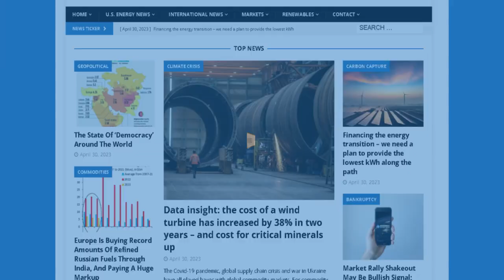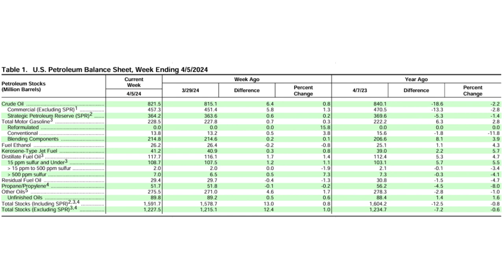Big Oil Loves CCUS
Episode #349 - Carbon Capture Investments Surge as Big Oil Pivots and Geopolitics Stir Market Dynamics

Big oil and gas firms deepen investment in carbon capture

In this episode of the Energy News Beat Daily Standup, the host, Michael Tanner discusses major developments in the energy sector, highlighting big oil and gas firms' deepened investments in carbon capture technologies. He points out the industry's pivot towards sustainability, exemplified by Chevron's recent investments and acquisitions aimed at integrating advanced carbon capture solutions. The segment also touches on how BRICs countries are aiding Russia in circumventing Western sanctions, signaling potential shifts in global energy trade dynamics and the petrodollar's role. Tanner briefly covers market trends, including slight increases in oil prices influenced by geopolitical tensions and Israeli military actions. Additionally, he notes the latest Energy Information Administration (EIA) report indicating a significant build in crude oil inventories. The news beat wraps up with a mention of Diamondback Energy's successful senior notes offering, reflecting ongoing financial activities within the energy sector.

00:00 - Intro
01:03 - Big oil and gas firms deepen investment in carbon capture
04:07 - BRICS helping Russia bypass Western sanctions – Lavrov
06:35 - Markets Update
09:06 - Outro